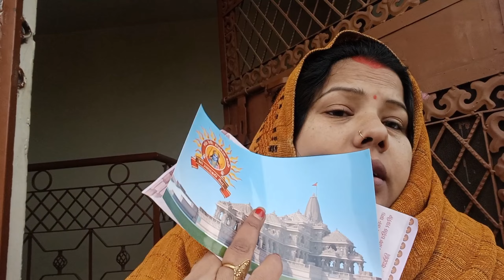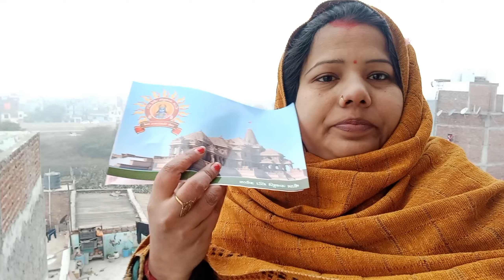gorkhpuriyabhauji#sivani kushi singh